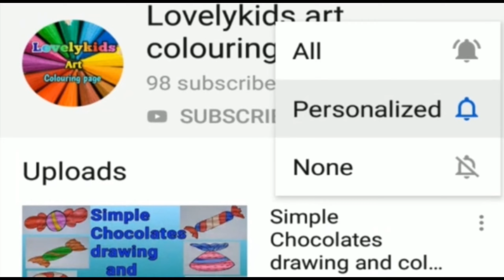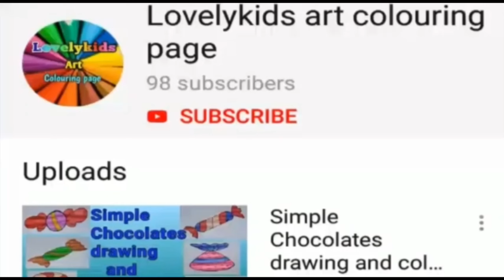how to draw unicorn cupcake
Hello kids.

In this video shows that how to draw a cute Unicorn cupcake drawing and colouring for kids